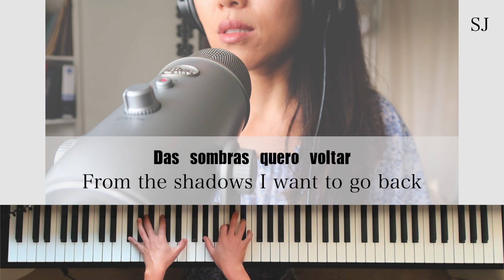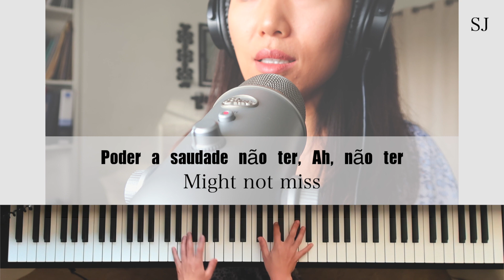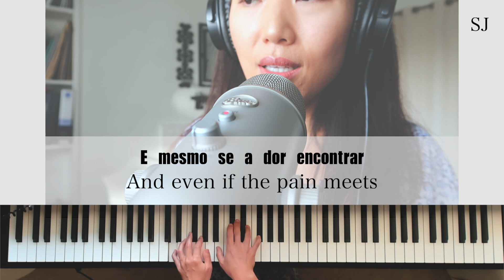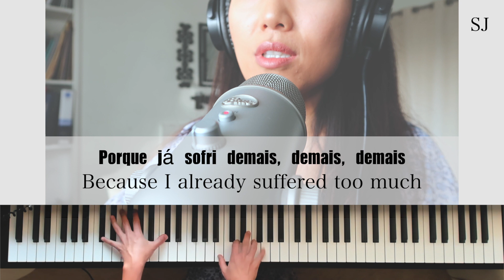a Korean Girl sings Brazilian Classic "Tarde" (de Milton Nascimento e Marcio Borges)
I'm a pianist not a singer. but I love his song and wanted to learn one day...
Quarantine gave me tons of time to explore other than playing piano...
So I tried my first time "singing" and singing in "Portuguese"